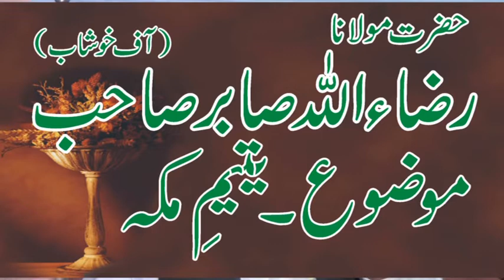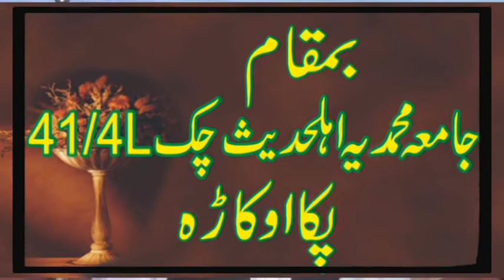Raza Ullah Sabar [yateem makkah] 41/chak [Tauseef Islamic Sahiwal]